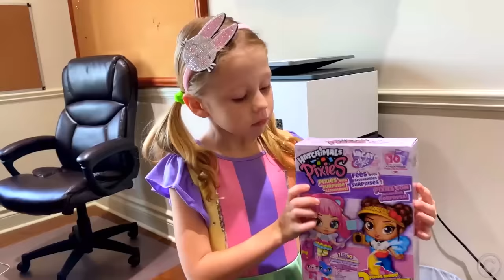Nastya và một câu chuyện về một bảo mẫu ác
Nastya muốn chơi, nhưng bố bận. Bố quyết định mời một bảo mẫu cho Nastya. Nhưng bảo mẫu rất ác và bà không thích Nastya. Tuyển tập truyện vui nhộn cho bé kể về việc Nastya gặp một bảo mẫu ác.